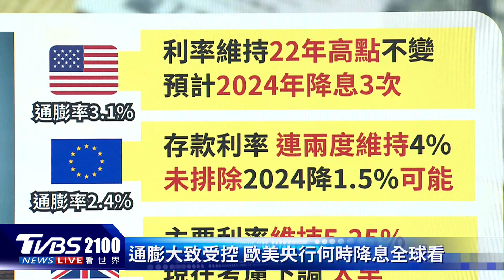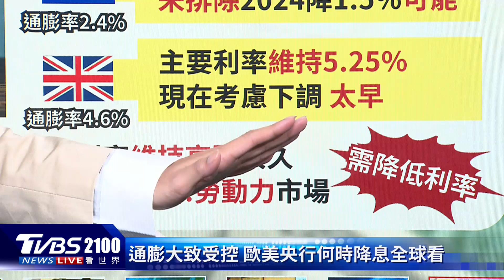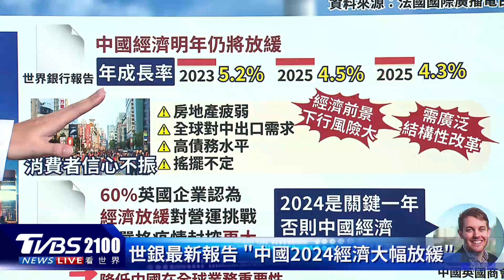歐美央行何時才降息? 世界銀行評估 2024年中國經濟恐大幅放緩｜TVBS聊國際PODCAST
通膨下降速度超乎預期，並且已經出現經濟增長與勞動力市場降溫的情勢，歐美央行何時才降息？世界銀行最新報告評估，2024年中國經濟恐怕會「大幅放緩」，甚至英國商會調查，6成企業表示中國經濟放緩的挑戰，比疫情風控還大！主播彭志宇帶您一起來看看。